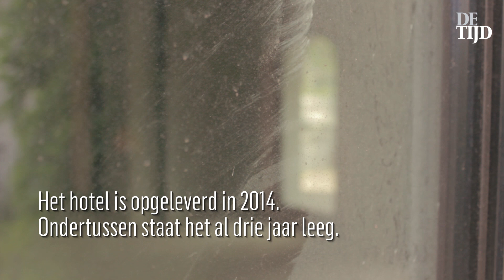'Spookhotel' in Knokke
In het Zoute in Knokke staat een splinternieuw vijfsterrenhotel al drie jaar leeg.